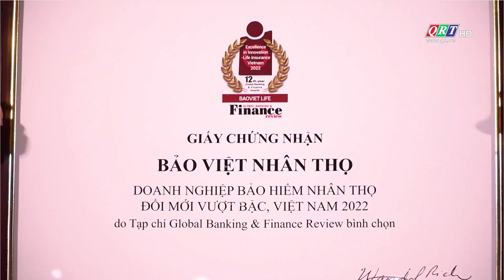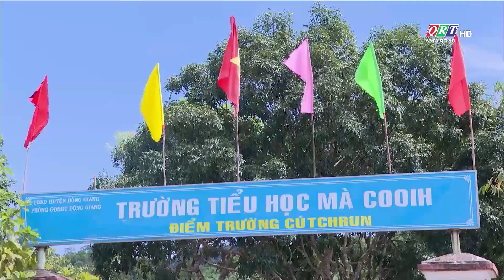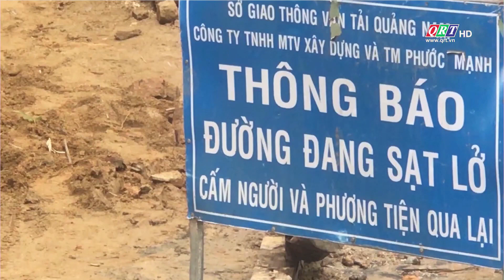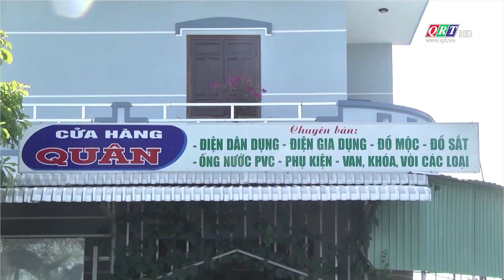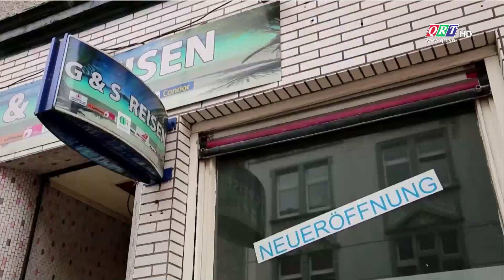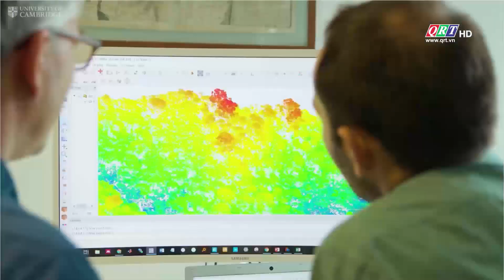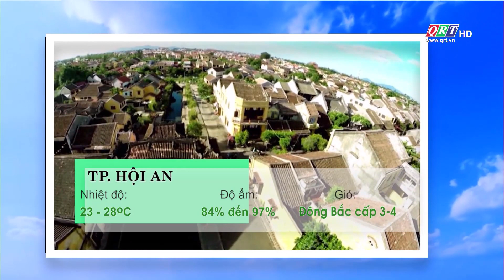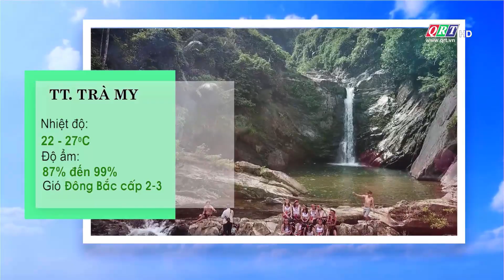Thông tin ngày mới Quảng Nam | 10-10-2022 | QRT